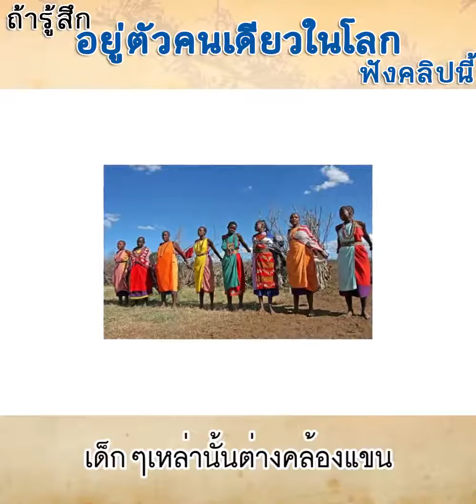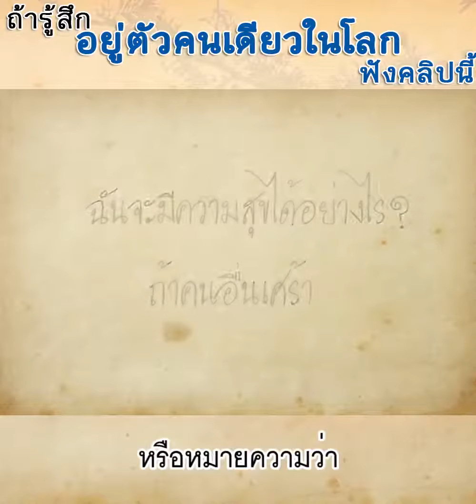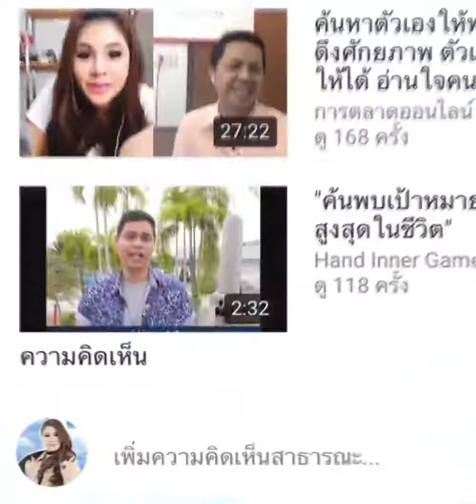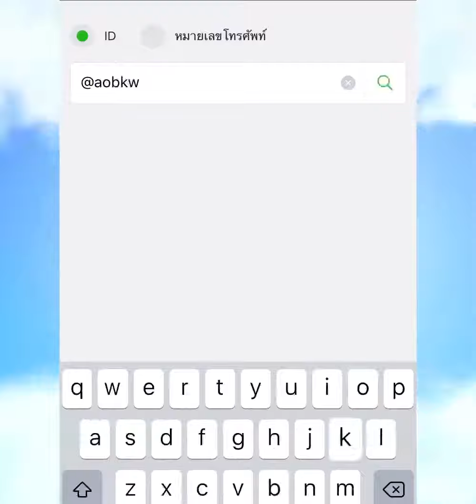ความเป็นมนุษย์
เฟซบุคส่วนตัวที่ออบใช้เพื่อตอบคำถามนักเรียน

ยูทูปใหม่ออบขวัญสร้างปาฏิหาริย์ชีวิตลิขิตด้วยตัวคุณเอง

การตลาดออนไลน์ ธุรกิจออนไลน์ ศิลปะการใช้ชีวิตเคล็ดลับต่างๆและการสร้างรายได้ด้วยSocial Media
- ค้นพบศักยภาพ สร้างความสำเร็จด้วย Clonning Type Guru